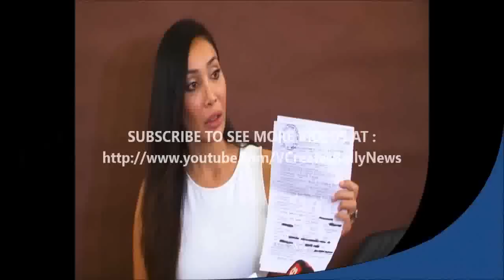Sofia Hayat files complaint against Armaan Kohli for ASSAULTING AND ABUSING her.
Sofia Hayat files complaint against Armaan Kohli for ASSAULTING AND ABUSING her on BIGG BOSS 7.